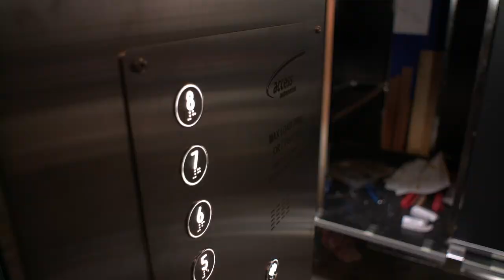DRE Case Study: Access Automation